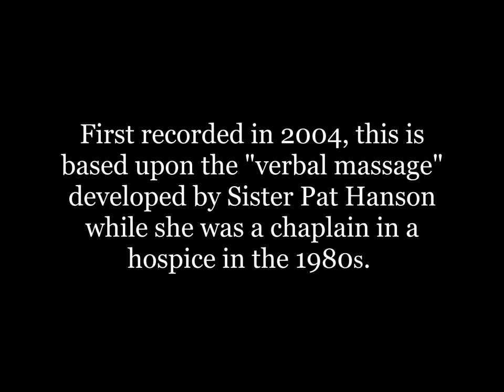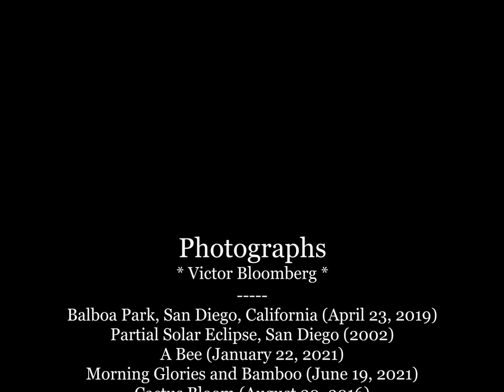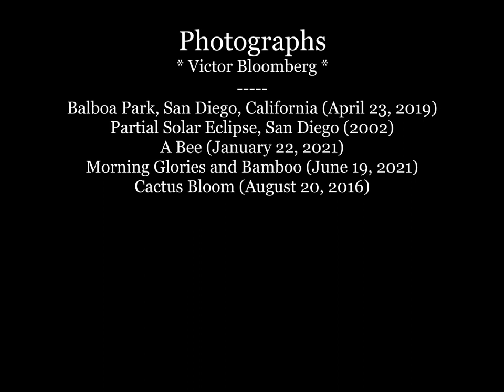Deep Relaxation - Introduction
Victor Bloomberg, EdD, LCSW introduces a few concepts about deep relaxation. The guided relaxation is in a separate video.